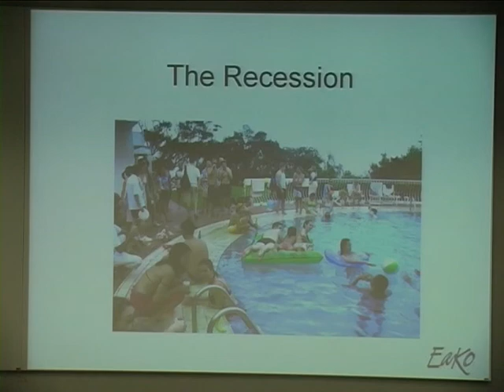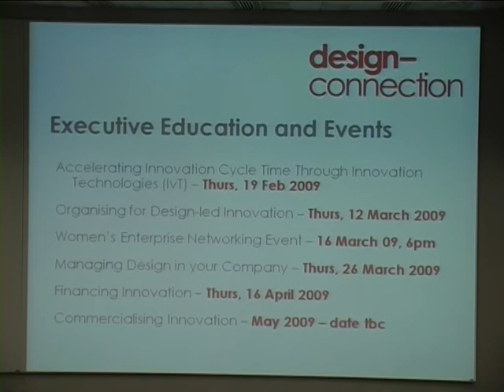Financial Meltdown? Whats the Big Issue? Highlights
Highlights of STIR lecture; Financial meltdown? Whats the Big Issue? Our extraordinary times call for extraordinary innovation in the way we live and do business. This STIR lecture will take you on a venture adventure that could change the way you do both. Our three speakers are among the most exciting in their fields: Nigel Kershaw - maverick investor, Kresse Wesling - an environmental product pioneer and Jonathan Robinson - a social innovator, each of whom, in his or her own way, is showing that making a profit can work hand-in-hand with making a difference.  For more information including full lenght videos